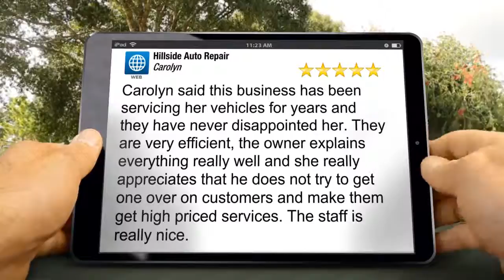STEERING REPAIR O'FALLON MO | AUTOMOTIVE REPAIR O'FALLON MO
| Hillside Automotive Repair | Call For a Free Quote | STEERING AND SUSPENSION REPAIR O'FALLON MO | STEERING AND SUSPENSION REPAIR O'FALLON MISSOURI

This video is a 5 star review video for Hillside Automotive Repair in O'Fallon MO.
They specialize in STEERING AND SUSPENSION REPAIR in O'Fallon MO

Hillside Auto Repair has been providing honest, competent auto repair service as well as STEERING AND SUSPENSION REPAIR O'FALLON MO for all makes of cars and light duty trucks for nearly 30 years.

We specialize in automotive repair and STEERING AND SUSPENSION REPAIR O'FALLON MO and the surrounding area. We take pride in our repair service facility and our customer service. Our attention to detail ensures our clients receive a 100% satisfaction level when their vehicle is repaired correctly or their STEERING AND SUSPENSION ARE REPAIRED the 1st time.

Hillside Auto Repair is committed to maintaining a highly ethical and sound business practice in order to meet and exceed our customer’s automotive needs. Call on Hillside Auto Repair for all of your STEERING AND SUSPENSION REPAIR O'FALLON MO needs.
So if you are looking for the Best Place to get your SUSPENSION REPAIRED in O'Fallon MO or the Most Affordable ENGINE Shop in O'Fallon MO, then you have come to the right place. Hillside Auto Repair in O'Fallon MO is a premier O'Fallon STEERING AND SUSPENSION REPAIR Shop. We also offer STEERING AND SUSPENSION REPAIR in St. Joseph MO and STEERING AND SUSPENSION REPAIR in St Paul MO.

We are:
Hillside Auto Repair (AUTOMOTIVE REPAIR O'Fallon)
400 Church St.

STEERING AND SUSPENSION REPAIR O'FALLON MO
AUTOMOTIVE REPAIR O'FALLON MO